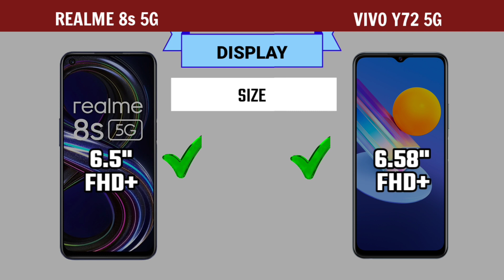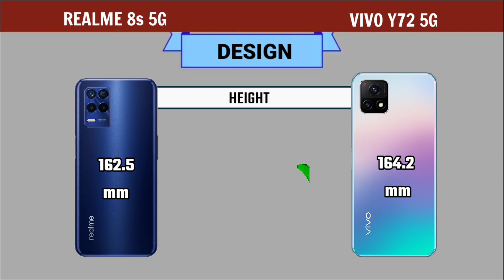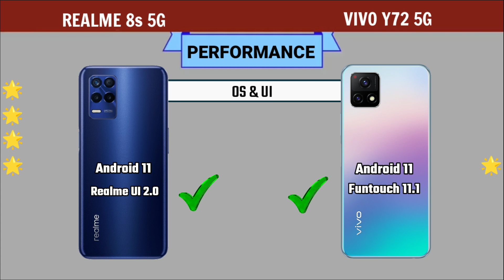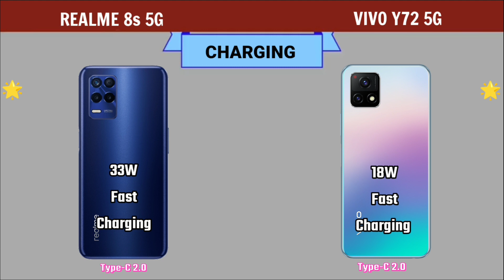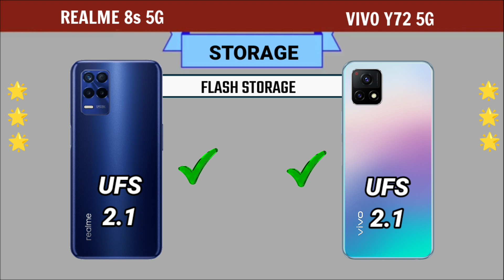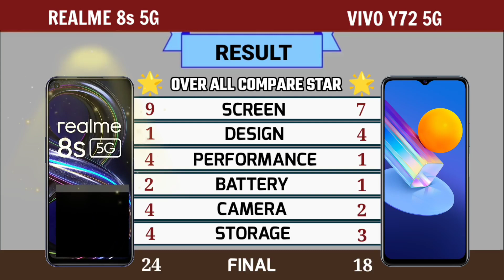Realme 8s 5G vs Vivo Y72 5G